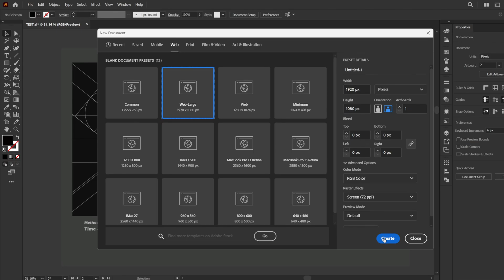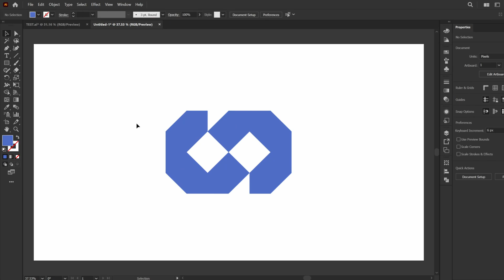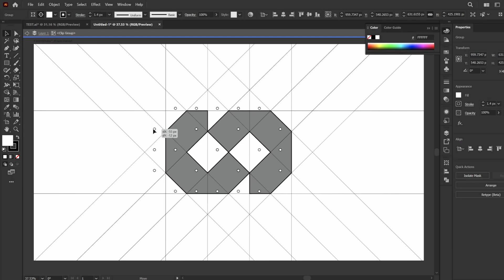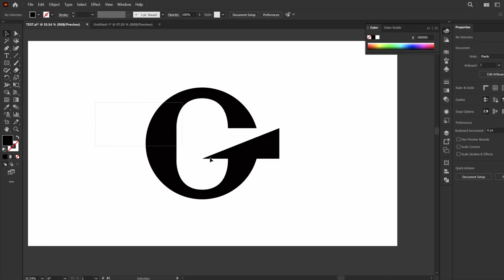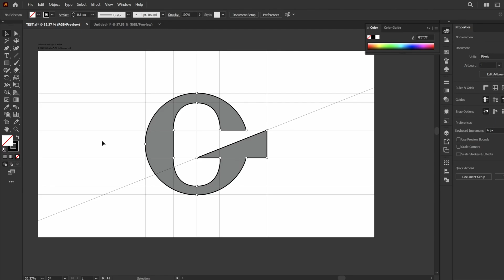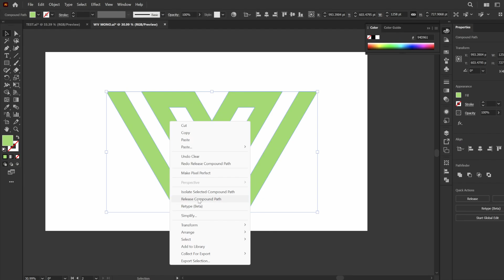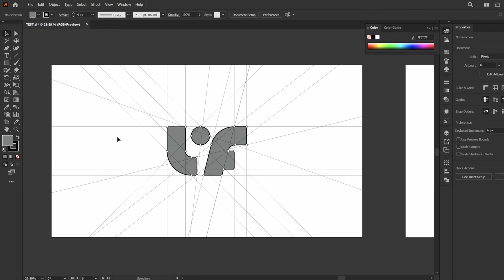How to use KSDrafter™ Free Version to Create Logo Grids in Adobe Illustrator for Windows or MacOS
In this video, I am going to show you how to use KSDrafter in Adobe Illustrator for Windows or MacOS.

Features of KSDrafter v2 PRO 🎉 and how it is different from Free Version.

✅ More Customization with interactive UI
✅ One time purchase 🔥 with No time limitation
✅ Switch between shapes (Rectangle or Circle)
✅ Custom stroke weight and size of shapes.
✅ Circle Grid Beta
✅ Discount of future versions 💖
✅ Free support for Bugs and updates (6 months)

KSDrafter - logo grid maker is a plugin to generate perfect logo grids in a click with the power of scripting in Adobe Illustrator. First released in 11th october 2023 KSDrafter logo grid illustrator tool is must have to create logo grids without spending too much time on drawing each gridline or shape on path points by spending hours. KSDrafter logo grid maker is using the power of scripting for generating logo grids with simple line of code in Illustrator.